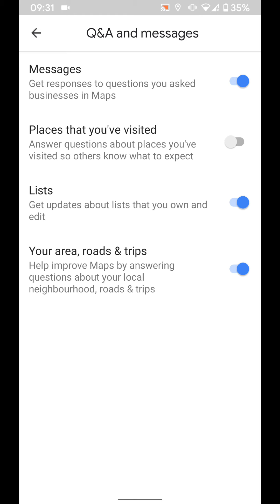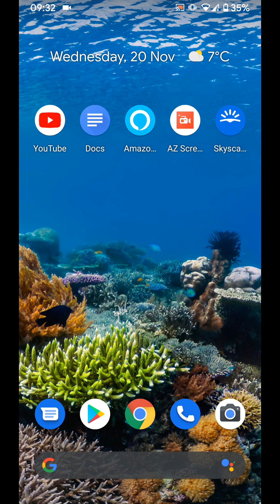How to stop google maps from asking you questions about places you've visited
If you use Google Maps on your smartphone, you may receive reminders to write reviews based on places you've been to.
You may also get some notifications to answer questions about the places you've visited.
These type of notifications can be annoying some times
So today i'm going to show you to disable these type of notifications.

Steps:
To do this open maps.
Tap on the menu icon on the top left side of the screen
Then tap on settings
Now tap on notifications
Tap on Q&A and messages
And turn off the button next to "Places that you've visited"
Now go back and tap on Your reviews
Turn off the button next to " suggestions to write reviews"
This will stop you getting a reminder to write reviews based on places you've visited.